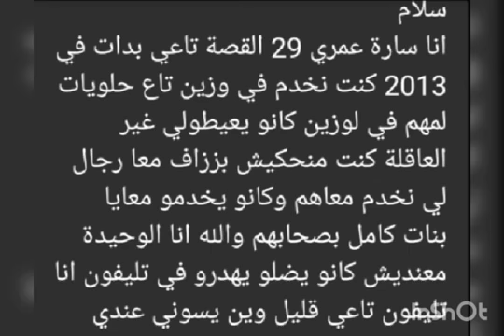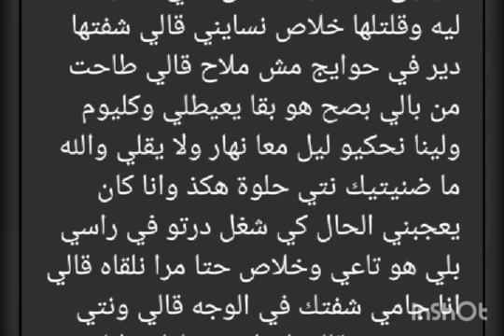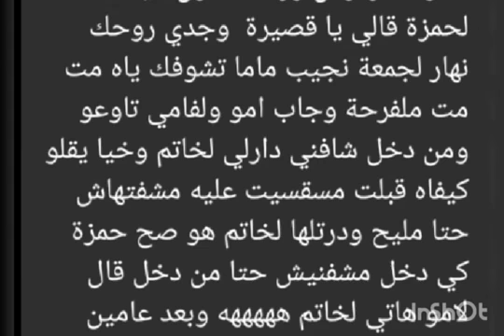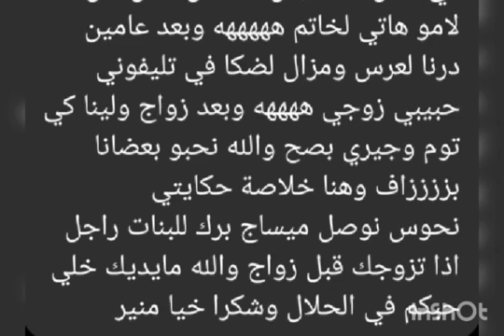قصة حب حزينة ومبكية قلبك يتقطع 😢😢😢😭😭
قصص حب حقيقية
خداع زواج كذب 2020
غير لجديد 2021